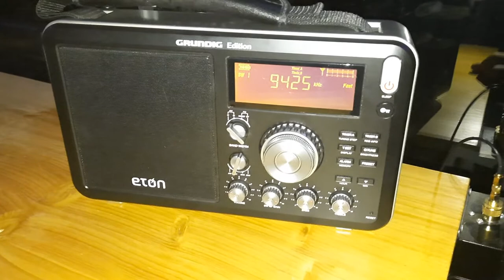Wellbrook Ala 1530LN vs internal whip antenna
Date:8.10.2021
Time:Utc 19:34
Antenna:Wellbrook 1530LN
Receiver:Eton Grundig Edition
Frequency:9425 KHZ
Station:Voice Of Korea